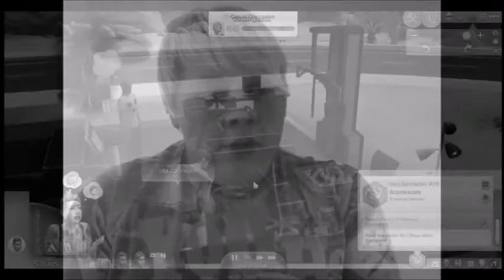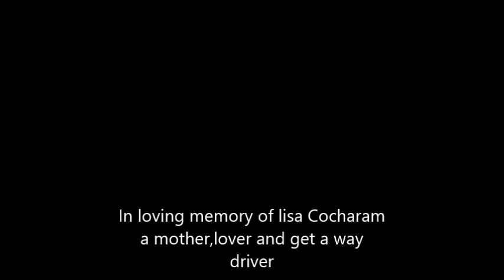The death of Lisa Cocharam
Today a member of the cocharam family died a fine woman,mother,lover and criminal. Good bye Lisa